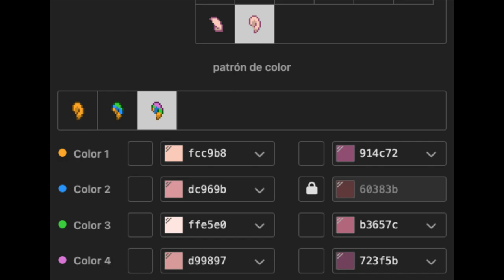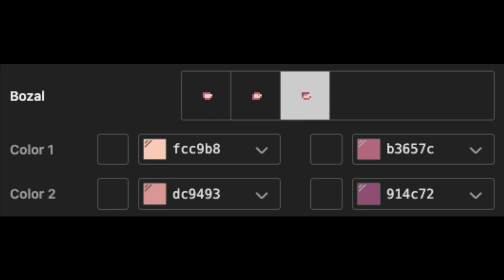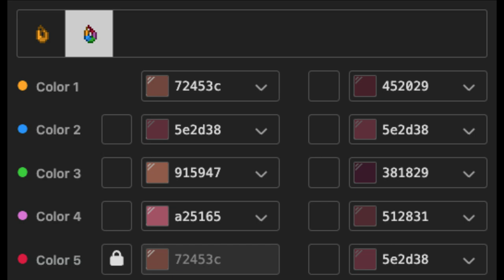🌲) Dipper Pines GRAVITY FALLS [ pony town skin ]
l
╰╮ ʚ gravityfalls ɞ
      l
╭╯↳ꜜ₊ Nos vemos en pony town ! ! !
 l
╰ ─ ─ ・ (( LittleCloud )); 🌱. . .